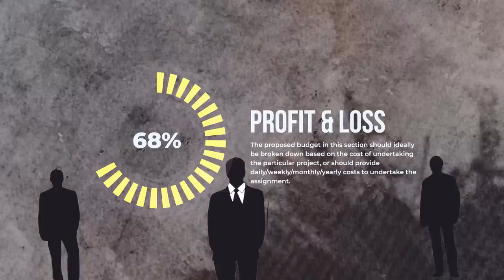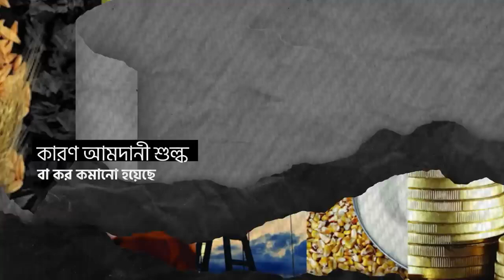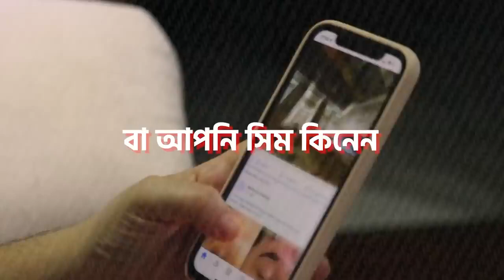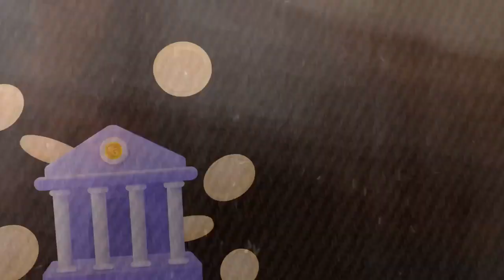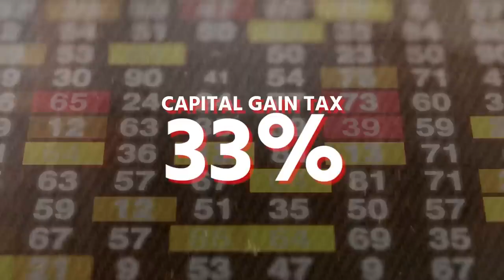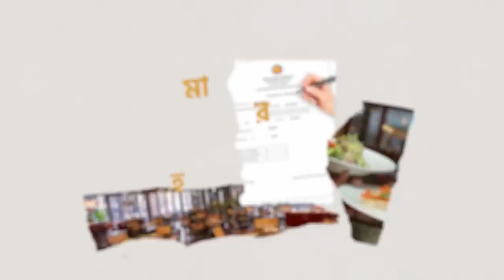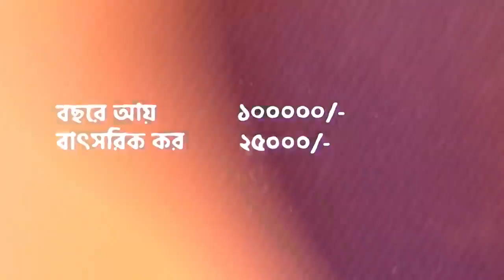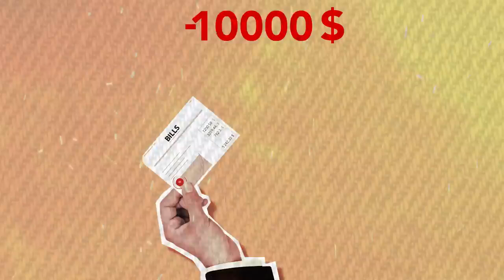বাজেটের যে বিষয়গুলো আপনার জীবনে ইমপ্যাক্ট ফেলবে!